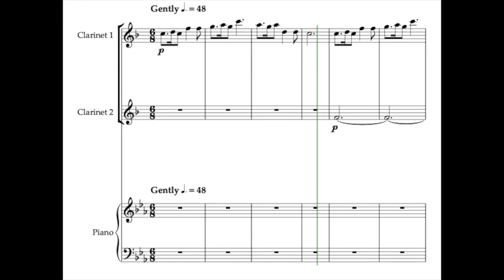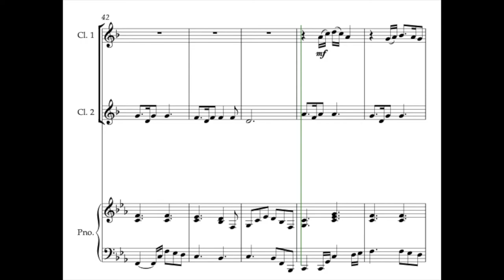Skye Boat Song (Theme from 'Outlander') for Clarinet Duet with Piano || ♪ Sheet Music ♪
"The Skye Boat Song" is a late 19th-century Scottish song recalling the journey of Prince Charles Edward Stuart (Bonnie Prince Charlie) to the Isle of Skye as he evaded capture following his defeat at the Battle of Culloden in 1746. More recently, this beautiful, lilting song has become known as the opening theme of television series 'Outlander'. Arranged by Kate Agioritis for Clarinet Duet with Piano Accompaniment, this moving rendition will be a welcome addition to your repertoire, for any occasion.